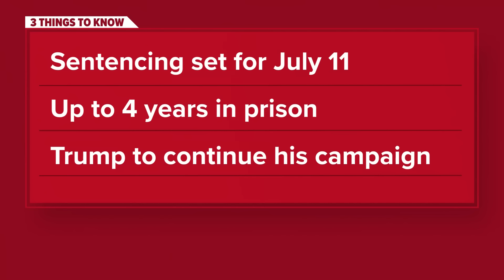People in DC react to Trump guilty verdict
A jury found the Former President guilty of 34 counts of falsifying business records. The charges were related to a payment made to adult film actress Stormy Daniels